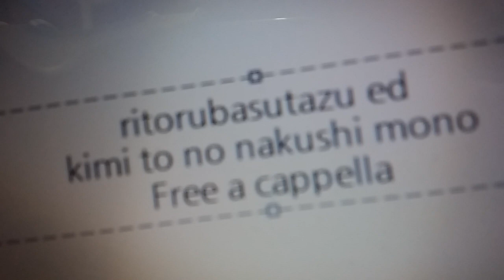リトルバスターズ ED - 君とのなくしもの - 北沢綾香 Free a cappella フリーアカペラ